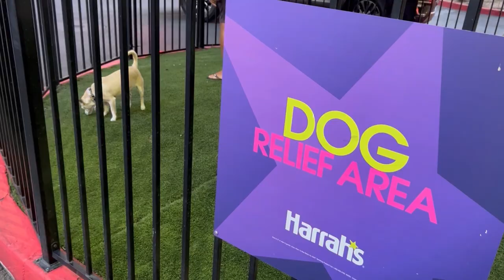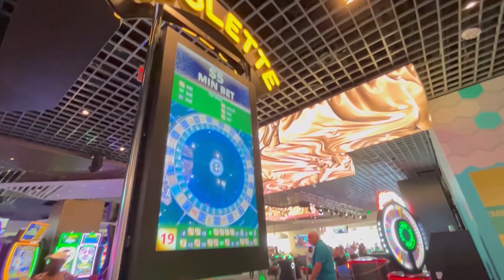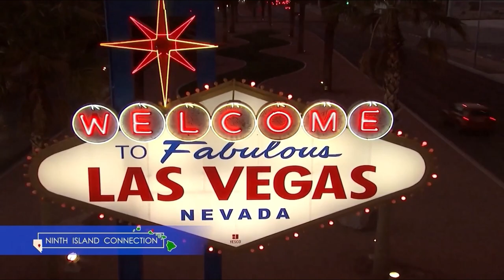Bringing your DOG to Vegas? Everything you need to know!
If you watch our videos you know that we bring our dog Carlos to the strip with us. In this video we share tips for you so that you can decide whether or not to bring your furry friend along on your Vegas vacation.

About Ninth Island Connection:
We are a lifestyle television show that airs throughout the state of Hawai’i, Las Vegas Nevada, Yuma Arizona and all of Southern California! We are also available on the HeyVegas App on Roku – AppleTV and Amazon Fire!

Tune in!

Puerto Rico / Guam / U.S. Virgin Islands
Saturday ABC at 2pm - CWIN 5:30pm
Sunday ABC 6pm - CWIN at 2pm and 10:30pm

Arizona – 27